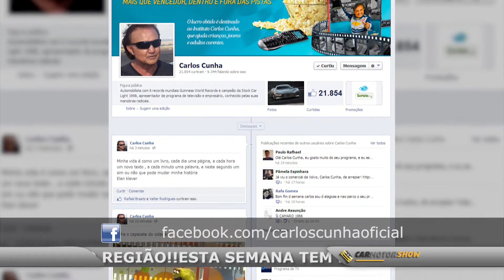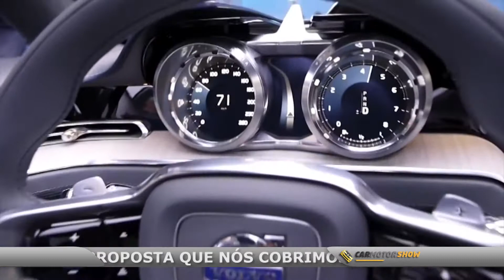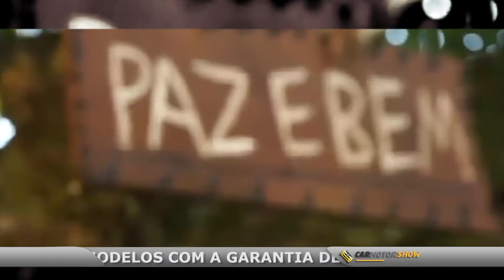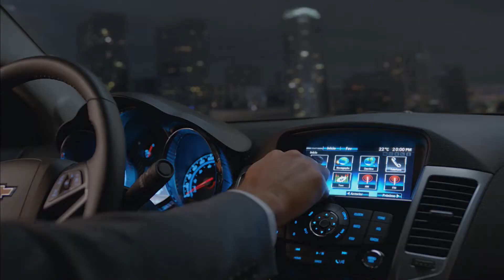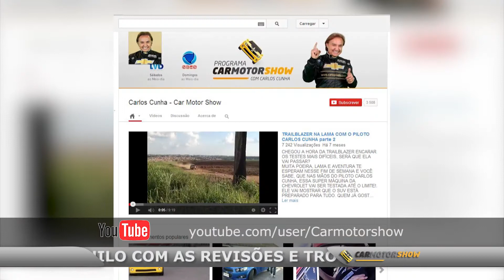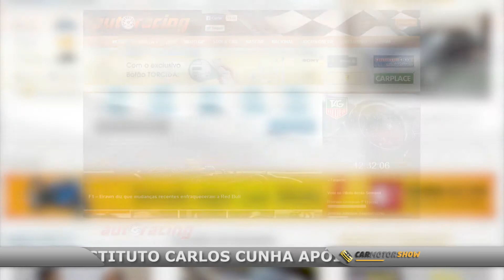Carmotorshow 129 - Record News